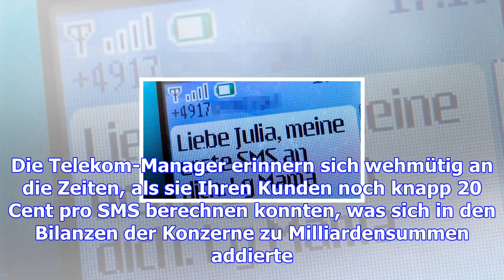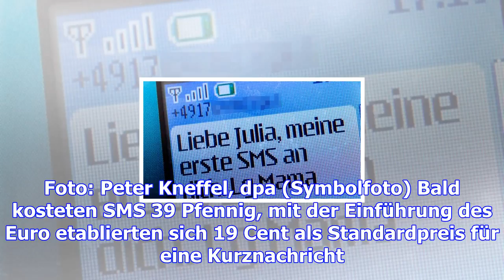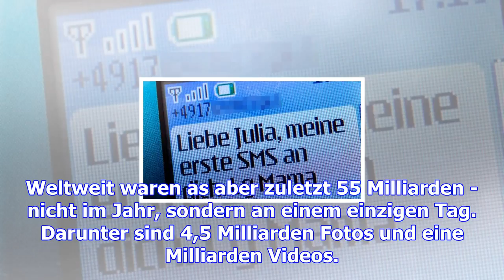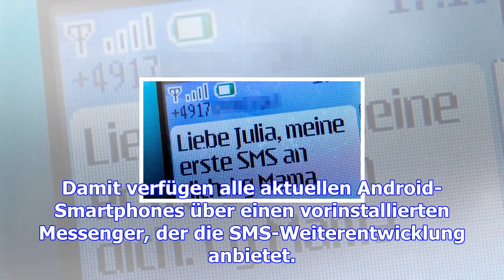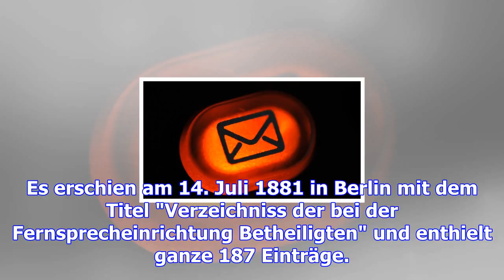25 jahre kurznachrichten: die sms-jubiläumsfeier fällt aus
25 jahre kurznachrichten: die sms-jubiläumsfeier fällt aus
Die SMS wird 25 Jahre alt. Doch der Mobilfunk-Branche ist nicht zum Feiern zumute. SMS-Nachfolgedien...